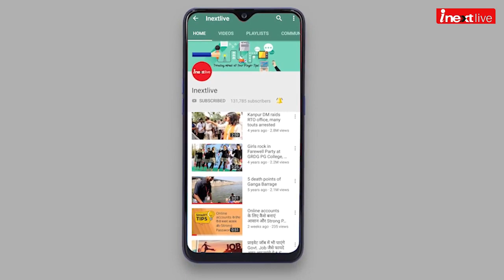IMA Passing Out Parade 2020: भारत समेत दुनिया भर के युवा अफसरों से सुनिए, IMA Dehradun क्‍यों है खास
IMA Passing Out Parade 2020: भारत समेत दुनिया भर के युवा अफसरों से सुनिए, Indian Military Academy, Dehradun क्‍यों है इतना खास. श्रीलंका से लेकर अफगानिस्‍तान तक दिखता है आईएमए देहरादून का असर।